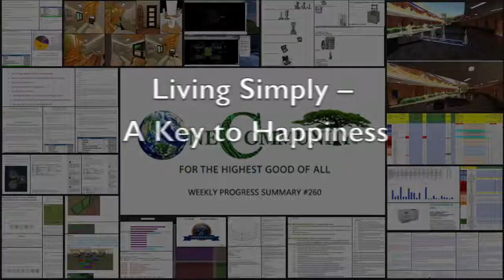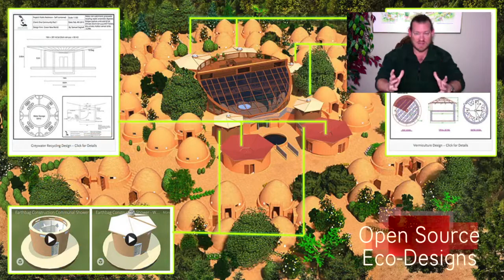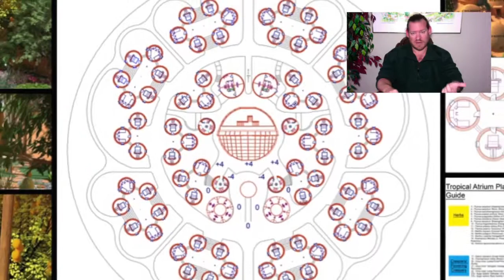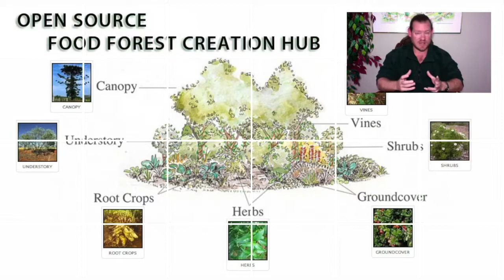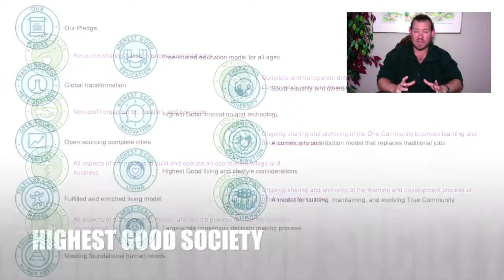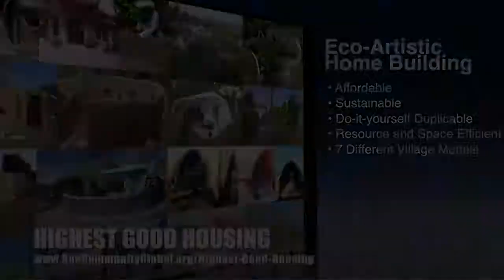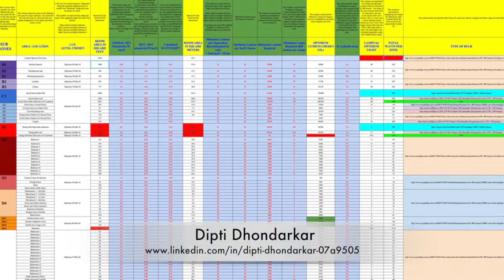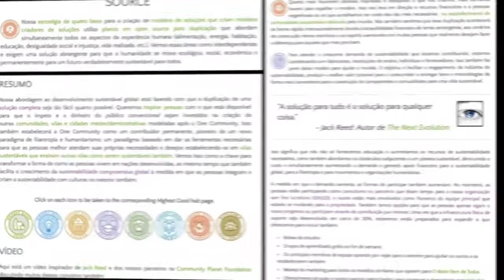One Community Progress Update #260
Living Simply - A Key to Happiness | Positively Creating Global Solutions | Living Simply | Living Simply Around the World | Global Sustainability | A Sustainable World | Creating A World that Works for Everyone | One Community | Weekly Progress Update #260

LIVING SIMPLY - A KEY TO HAPPINESS INTRO: @:35
LIVING SIMPLY - A KEY TO HAPPINESS SUMMARY: @12:59

Artist: VUKE